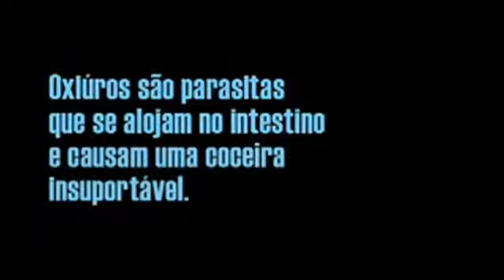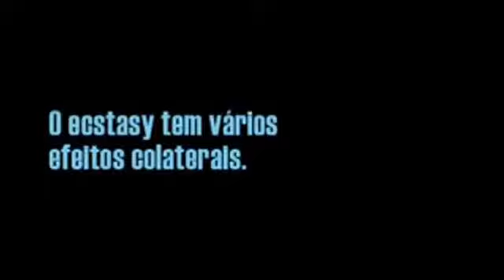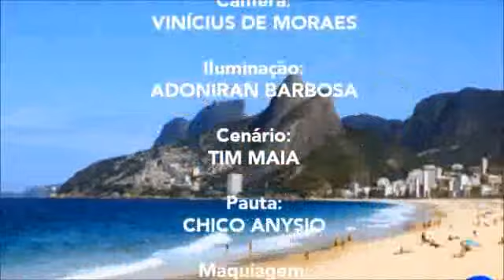Jornal André Amorim 2308